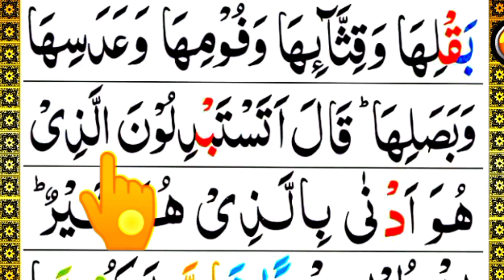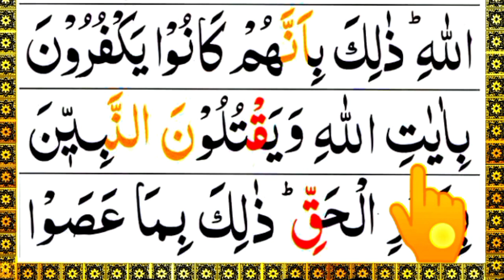Surah Al-Baqarah Veres 59 to 60 learn word by word